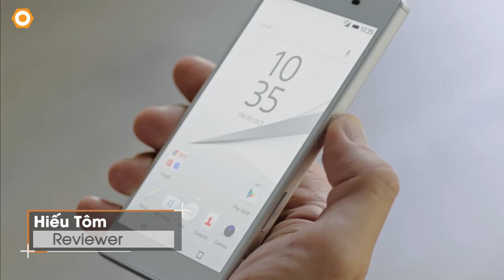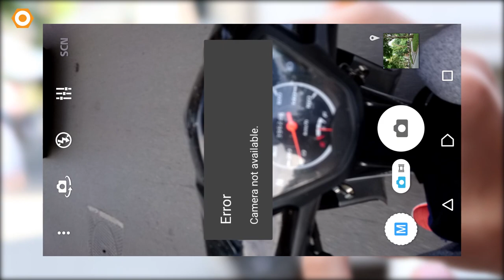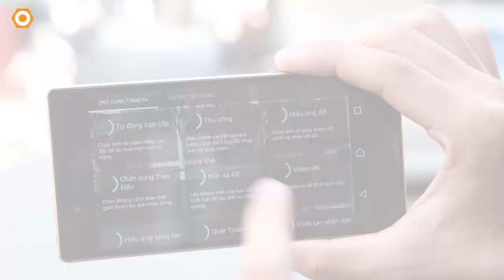Sony Xperia Z5 - Đánh giá chi tiết Camera, chất lượng ảnh.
Thông tin Facebook Di Động Thông Minh